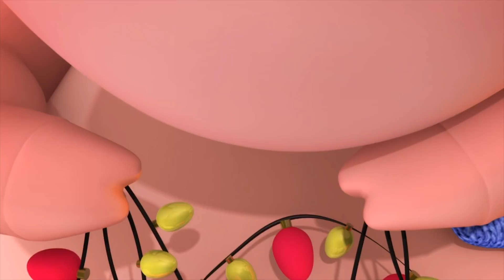Christmas Shark | +More Christmas Songs | Baby Songs | Little Baby Bum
A collection of Little Baby Bum's most renowned and beloved nursery rhymes, to educate and entertain your little ones with the classic songs we all once loved.

0:03 Christmas Shark
1:42 12 Days Of Christmas
6:05 Wheels On The Sleigh
8:28 Jingle Bells V2
10:23 Sing A Song Of Christmas
11:58 Christmas Is Coming
14:36 We Wish You A Merry Christmas
16:03 Deck The Halls
18:01 Christmas Is Magic
19:49 5 Little Penguins
21:33 Johny Johny Yes Papa (Grandparents Version) V4
23:07 Incy Wincy Spider V3
24:43 Twinkle Twinkle Little Star V5
26:37 5 Little Ducks On A Bus!
28:15 Old Macdonald Had A Farm V3

Christmas shark do do do do do do
Christmas shark!

Reindeer shark do do do do do do
Reindeer shark!

Snowman shark do do do do do do
Snowman shark!

Present shark do do do do do do
Present shark

Santa shark do do do do do do
Santa shark!

Let's sing jingle bells do do do do
Jingle bells!

Here's your gift do do do do do do
All wrapped up!

Celebrate christmas do do do do
Christmas time!